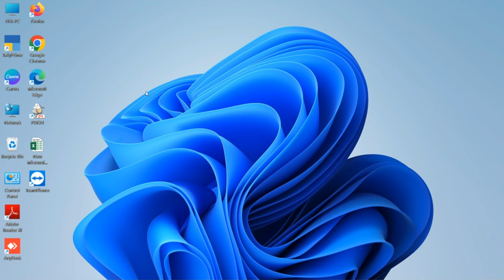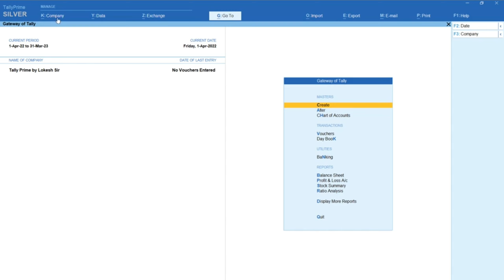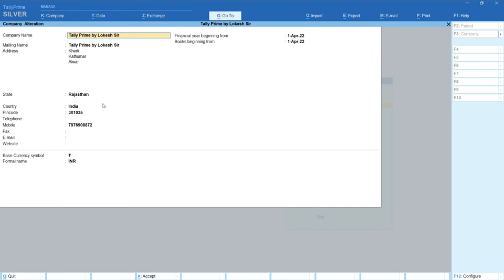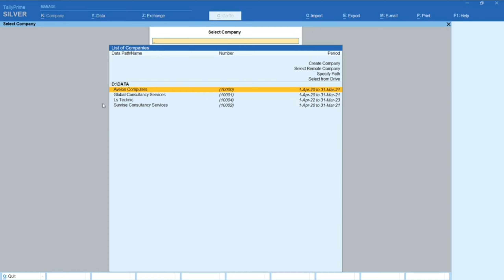टैली प्राइम में कंपनी डिलीट करना/Delete a Company in Tally Prime by Lokesh Sir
इस वीडियो में आप देखेंगे कि टेली प्राइम में एक कंपनी को डिलीट कैसे किया जाता है.

Lokesh Sir
LS Technic